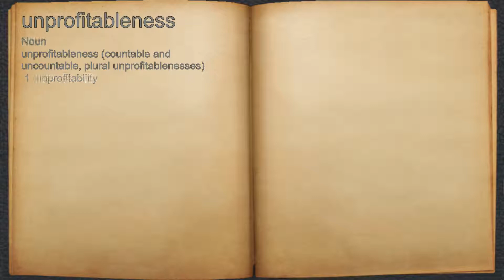What does unprofitableness mean?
A spoken definition of unprofitableness.

Intro Sound:
Typewriter - Tamskp